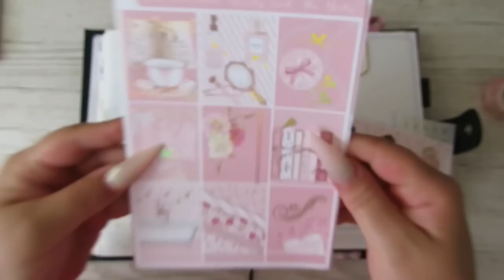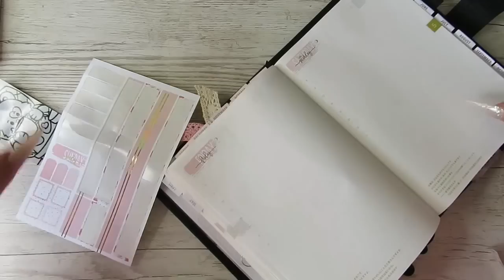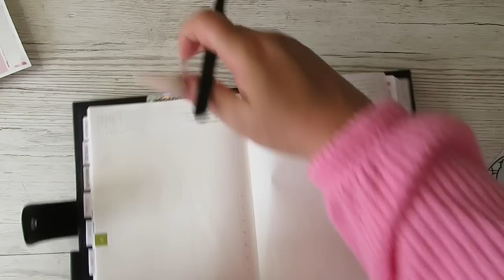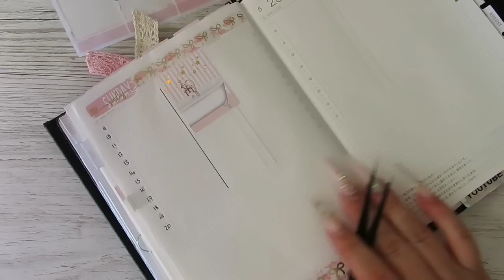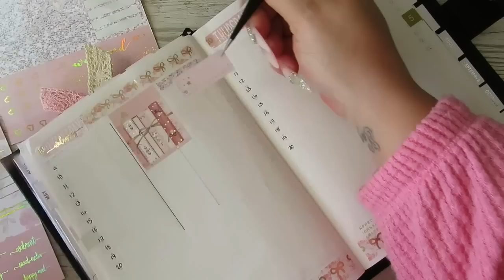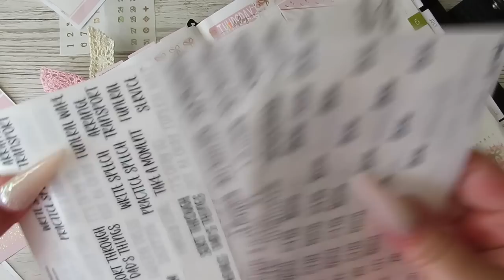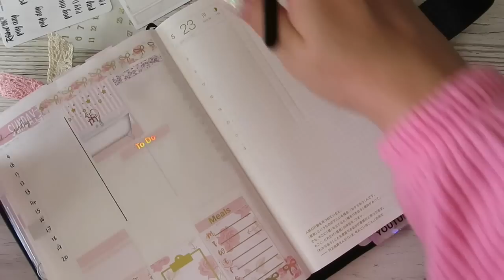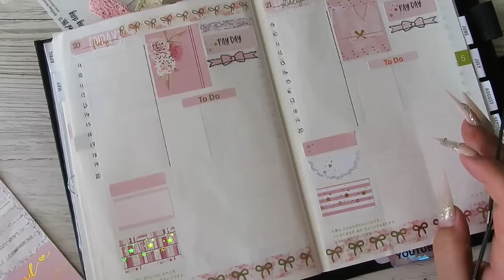HOBONICHI COUSIN || Daily pages plan with me || 16-22 May 2022